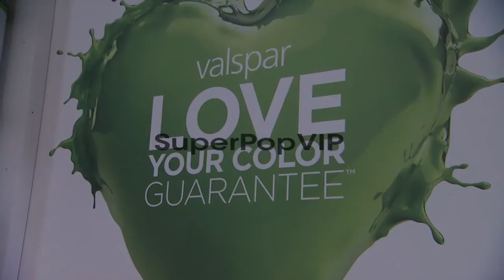ATMOSPHERE: signage at Stacy Keibler Launches Valspar Lov...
ATMOSPHERE: signage at Stacy Keibler Launches Valspar Love Your Color Guarantee Project in New York, NY, on 10/24/12